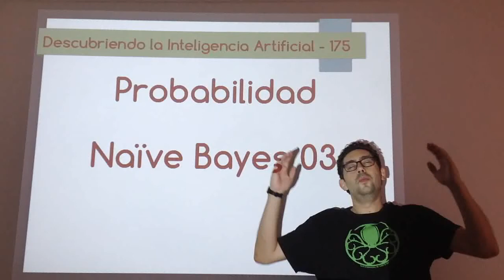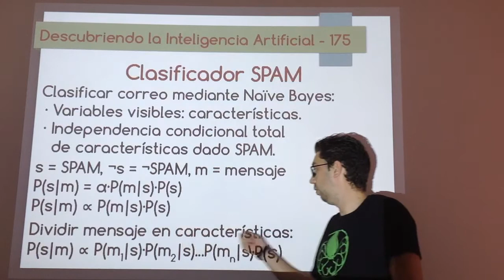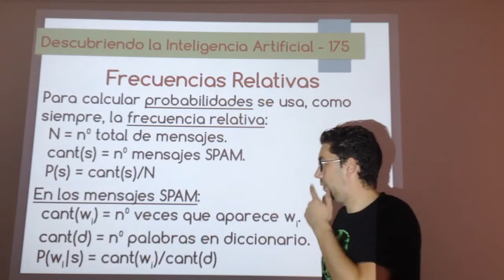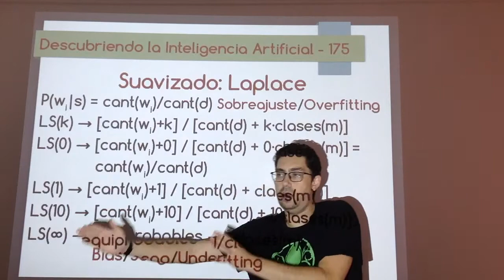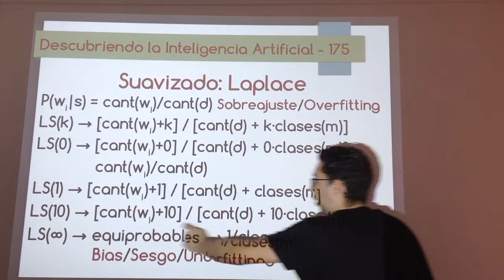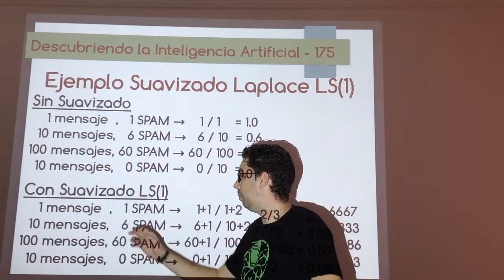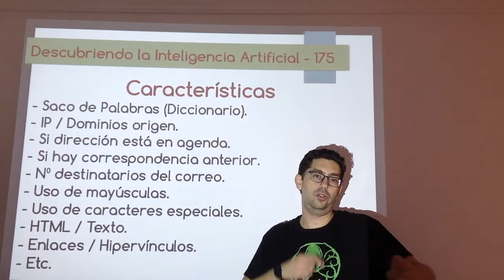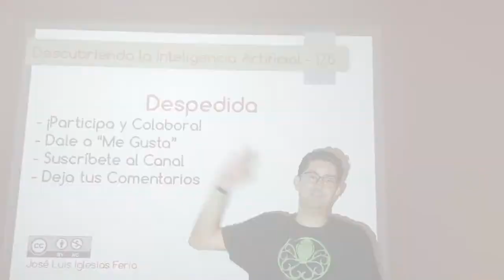Nº 175: IA Probabilidad - Naïve Bayes 03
Tercer vídeo de Naïve Bayes donde se muestra una introducción a la clasificación de correos como SPAM o legítimos. Para ello, se dividirá el mensaje en palabras (diccionario, saco de palabras) y se analizará la probabilidad de que un correo sea SPAM si aparecer cierta palabra en su mensaje. Para calcular las probabilidades se usará la frecuencia relativa. Se analizarán los problemas que pueden surgir (probabilidades cero o muy muy pequeñas) y cómo solucionarlos (uso de logaritmos o suavizado de Laplace). Por útlimo, se enumerarán las características que también pueden influir en la clasificación de correos.